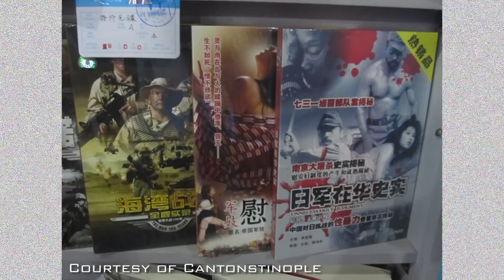The Ridiculous Japanese Devils of Chinese TV | China Uncensored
In one year, one billion "Japanese Devils" were killed in Chinese media. Why are the Japanese constantly portrayed as soulless killers and rapists? And why are movies about the Second Sino-Japanese War (aka World War 2) reaching such extremes? Find out on this episode of China Uncensored.